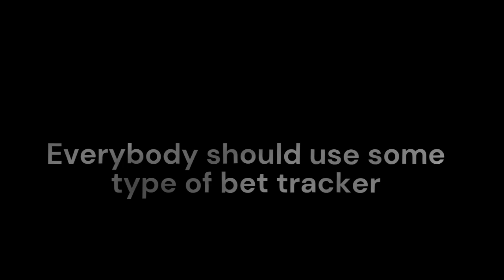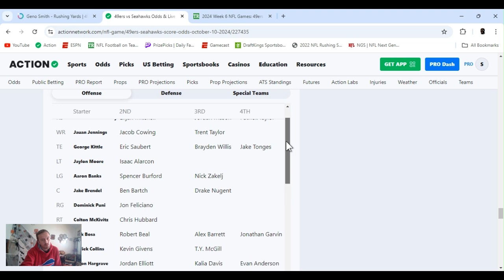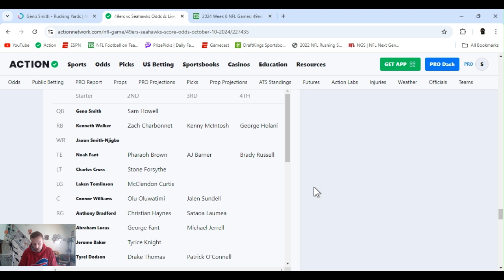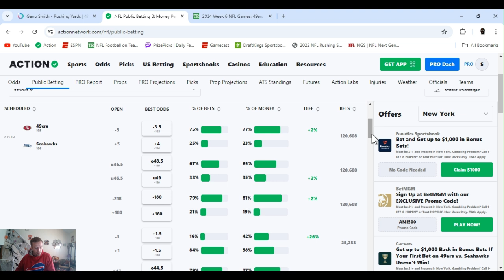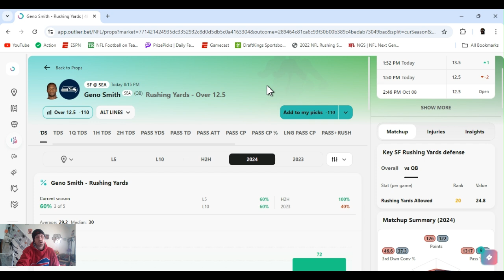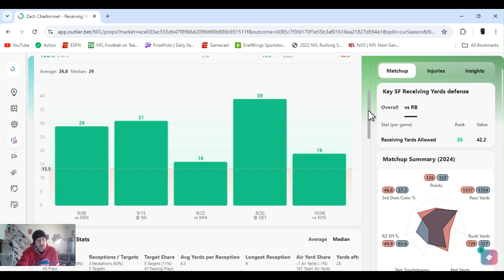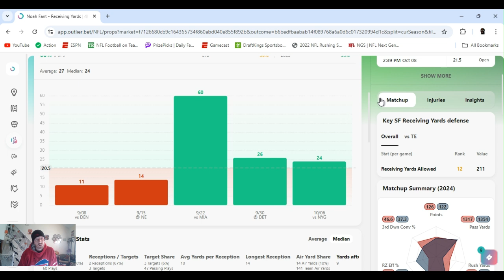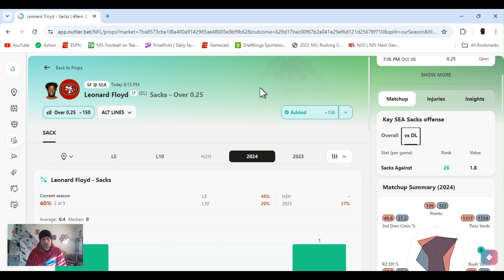NFL player props | NFL player props Today Thursday 10/10/24 | Best NFL prop bets|TNF Game Brake Down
NFL game Brake down  &  best bets for Today October 10, 2024 Thursday  | In this video I I give you my favorite player props and predictions  from today's NFL slate |  49ers @ Seahawks  | 8:15 PM Thursday Night Football

         |   AceMoney-Sportsbook-Robbery   |